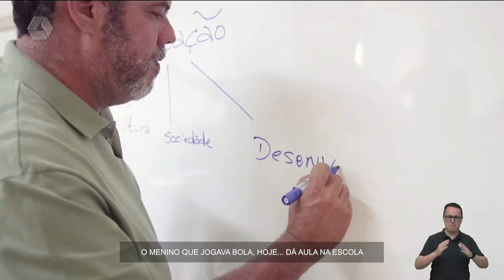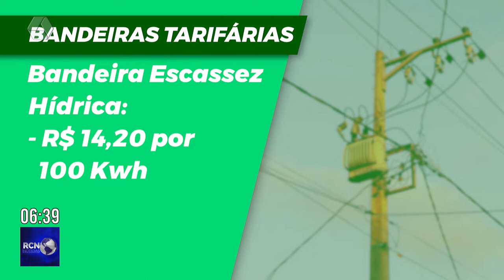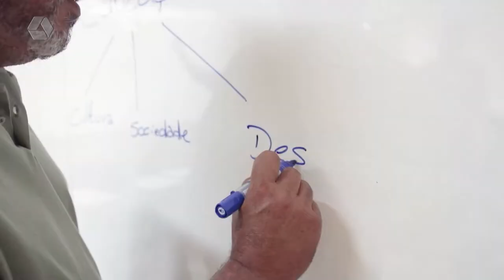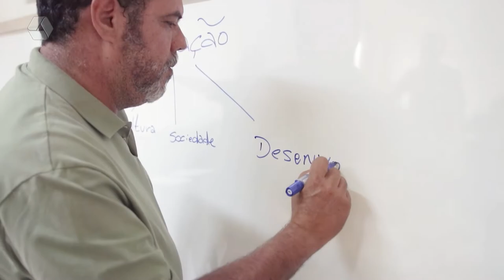RCN Notícias 05/10/2022